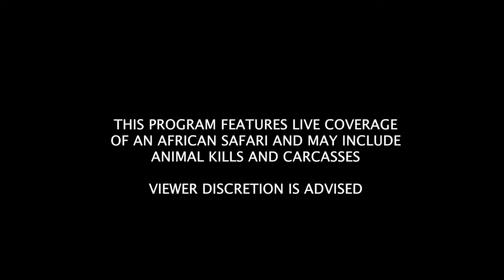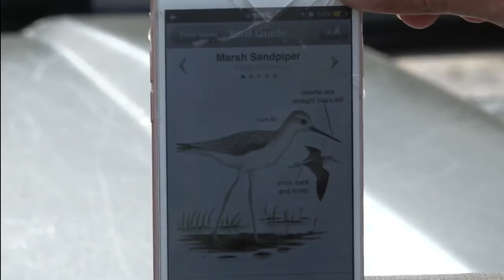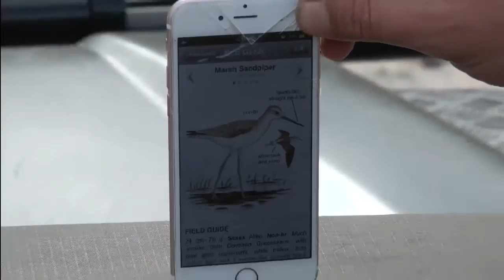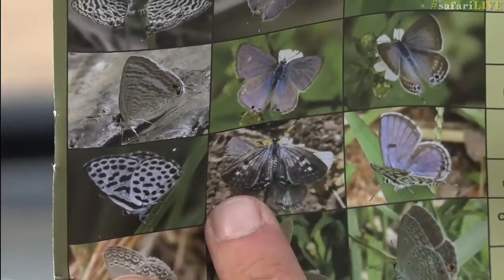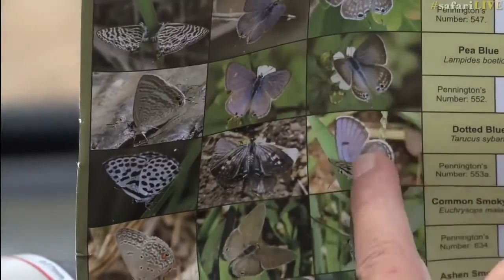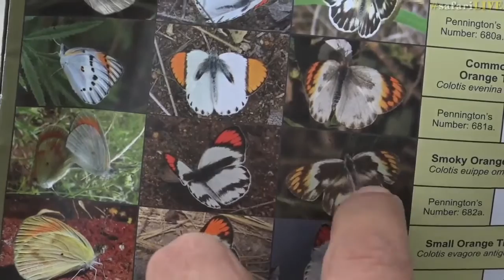safariLIVE Sunset Safari Nov 20, 2016 YouTube